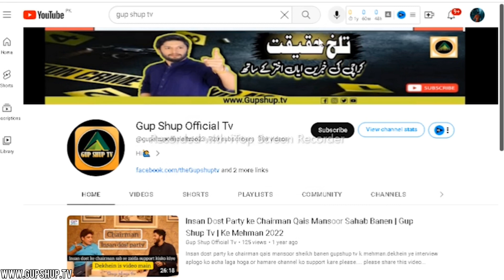Who Can Make Karachi Better? | The alarming revelation of senior journalist Mudasir Nazir